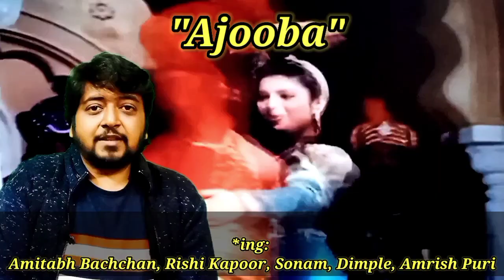Amitabh Bachchan और Mithun Chakraborty की टक्कर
Ajooba | Shikari | Box office report

अजूबा और शिकारी | किसने टिकट खिड़की पर मचाया धमाल और कौन हुई धड़ाम? | अमिताभ बच्चन | मिथुन चक्रवर्ती